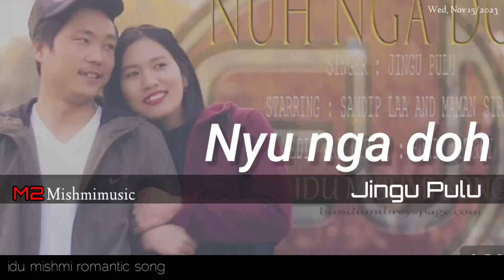Nyu nga doh song. 👇 Description for Karaoke